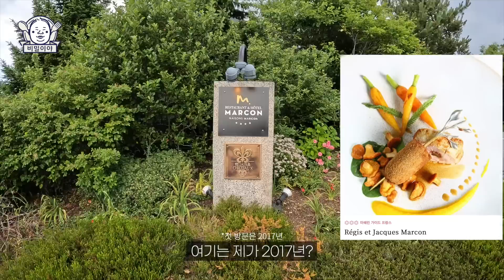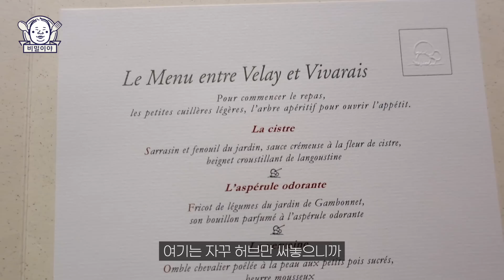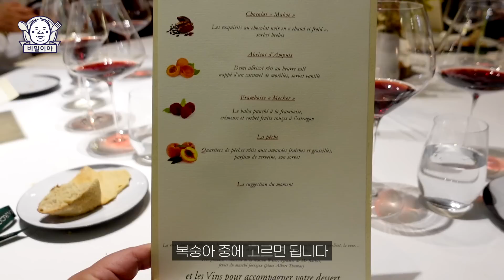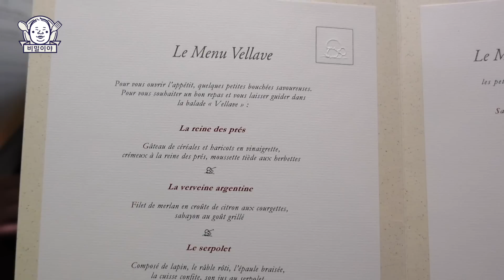[EN] 프랑스 굴지에 있는 미슐랭 3스타 레스토랑? 역대급 완성도의 요리를 선보이는 Régis & Jacques Marcon에 다녀왔습니다!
* 가게 정보
- Régis & Jacques Marcon
- 주소 : 18 Chem. de Brard, 43290 Saint-Bonnet-le-Froid, 프랑스

* 업로드 시간 : 매주 수요일, 금요일 오후 6시